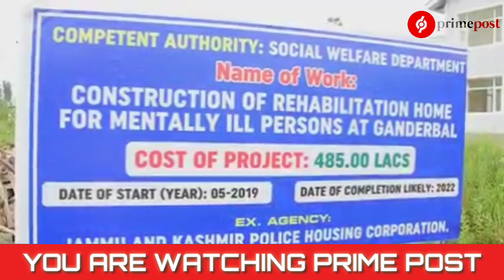Advisor Farooq Khan visits Ganderbal, assesses construction projects of SWDnspects under